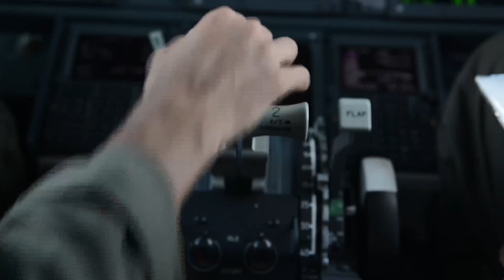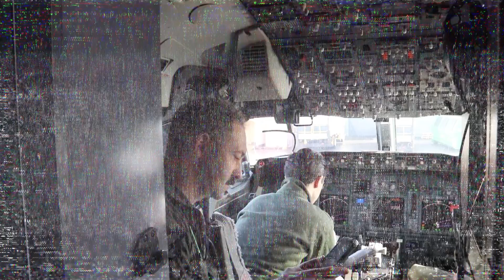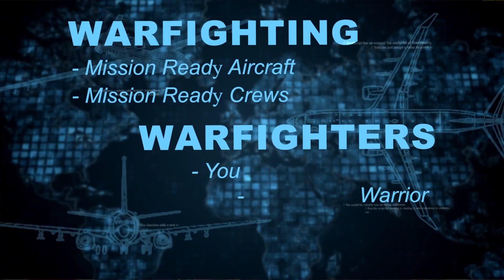CPRG Commander Highlights P-8A Poseidon and MQ-4C Triton Capabilities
Rear Adm. Craig T. Mattingly, commander, Patrol and Reconnaissance Group (CPRG), discusses the mission and capabilities of CPRG’s P-8A Poseidon and MQ-4C Triton aircraft. CPRG provides manned and unmanned maritime patrol and reconnaissance forces to support fleet operations worldwide.

(U.S. Navy video by Multimedia Specialist Zachary Wickline)